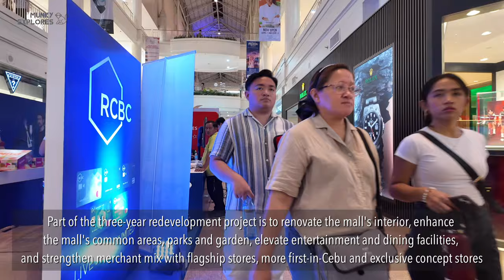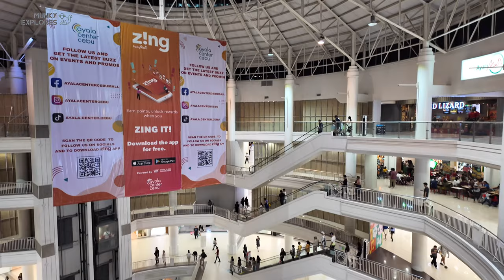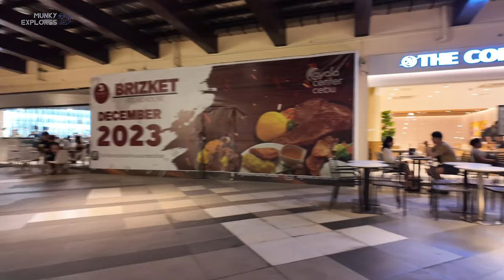🐵 [HD CEBU 🇵🇭 ] AYALA CENTER CEBU: April 2024 Updated Virtual Tour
Take a virtual walk with me through Ayala Center Cebu and see what's changed since my last visit 6 months ago! Discover new shops, fun finds, and experience the vibrant atmosphere of this popular Cebu mall.

🗓 APR 2023
⏰ 7:46 PM
🌡️ 29 C / 84.2 F
☁️ Mostly Cloudy

📍 Location:
Ayala Center Cebu

▪️VLLO
▪️Other Sounds: Youtube Creator Studio